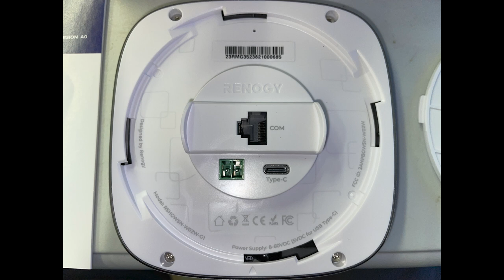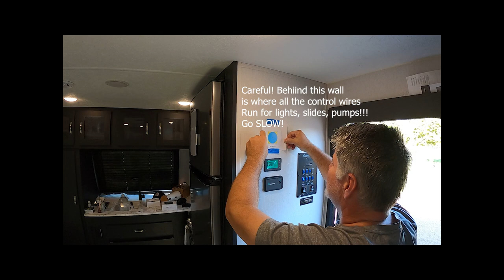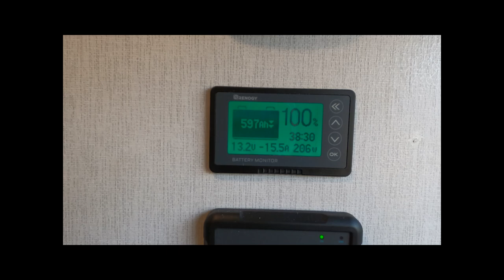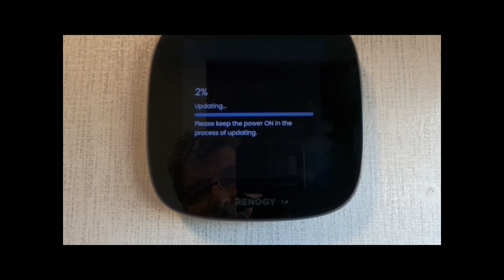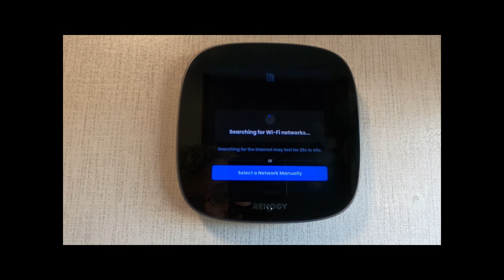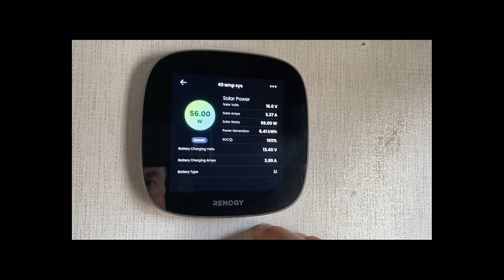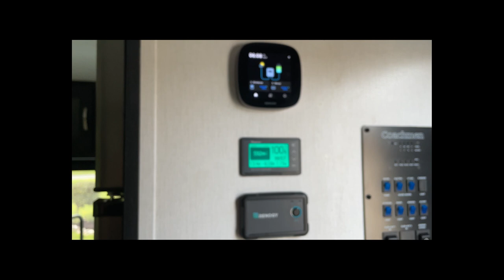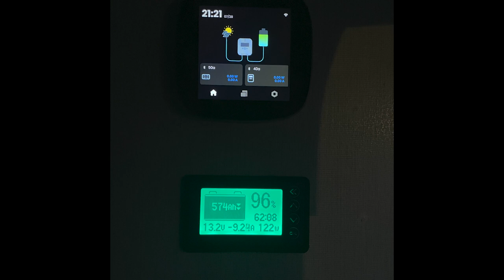Renogy ONE Core install in our RV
This is a short video of the install and setup of the Renogy ONE Core monitor in a small RV.
The One Core is essentially a gateway so you can remotely monitor  your solar System in your cabin, RV, van, or just about anywhere that you connect it with web. It does a also feature a BT RV leveling system.
We use it to monitor solar power generation, view battery status, and we control a few Renogy plugs that turn on or off to shed parasitic loads when not needed. This is a compact and really simple device to plug and play. I really enjoy this device and it makes like easier for me to keep an eye on things in our RV while we are away.
For those you may ask, we do use a TravlFi router in our RV so we can have internet on the go and keep an eye on things. The video that shows the TravlFi system can be found at:

In addition, we installed 3 Renogy Core 200 Ah batteries that have low temperature cutout protection. these are smaller in size, but have a larger BMS AND larger capacity over the Powerqueens that we replaced.  With two installed we have a 636Ah battery bank that has a 200amp BMS per battery...